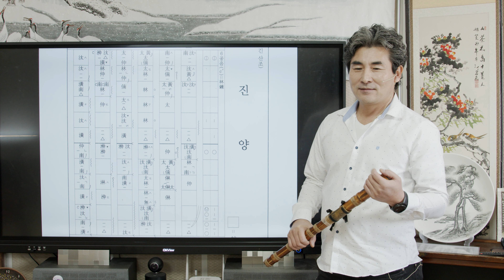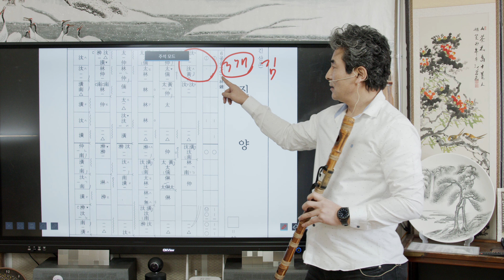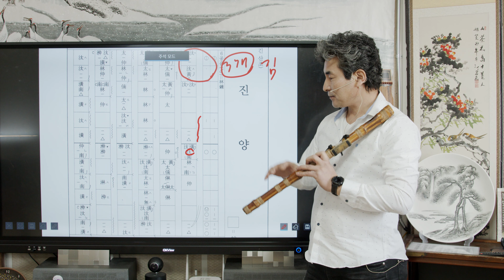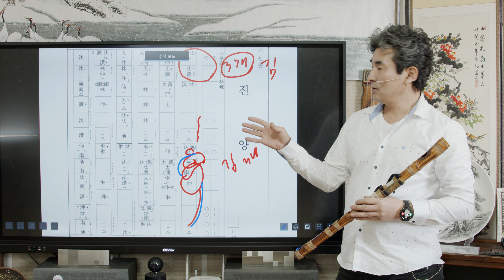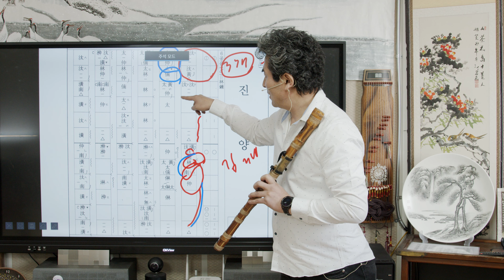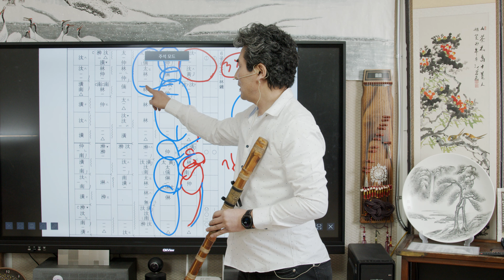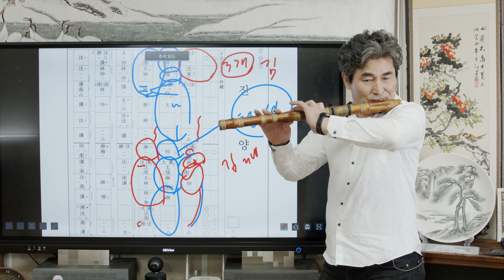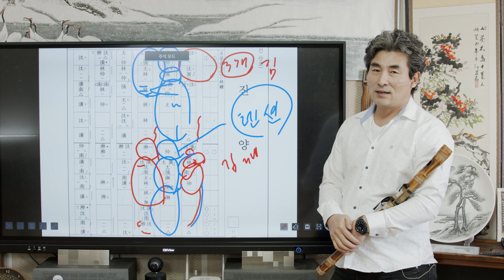[원장현류 긴산조] 진양 제1강 (1각~3각)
긴산조는 배우기가 쉽지 않습니다.
장기적인  시간투자와 노력과 열정이 필요합니다.
부족한 실력이지만 열심히 강의해 보겠습니다.